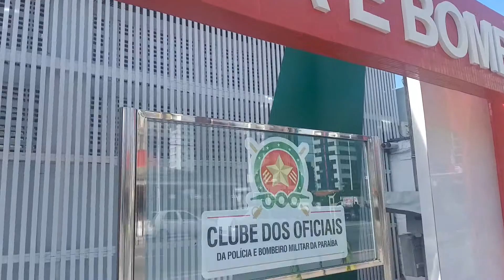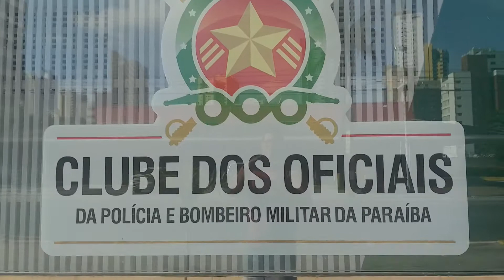Clube dos Oficiais da Polícia e Bombeiros Militar da Paraíba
Hoje o COPM está localizado em área nobre de João Pessoa, na Avenida Flávio Ribeiro Coutinho (Retão de Manaíra), em sede própria com uma infra-estrutura de qualidade, com três piscinas com toboáguas, sendo uma semi-olímpica, onde ocorrem competições de natação em nível Norte-Nordeste, sala de musculação, sala de avaliação física, salão de festas e dança, sala de reuniões (Memorial), ginásio poli esportivo, campo de futebol gramado, sala de jogos, quadra de voleibol de areia, salão de festa, restaurante e ainda um área de concentração na pérgula da piscina.

MISSÃO

Entidade sem fins lucrativo, reconhecida de utilidade publica pela lei estadual nº 3.485 de 21 ago 1967, com personalidade jurídica própria, é uma entidade de caráter representativa, social, recreativa, desportiva, cultural e reivindicatória.

VISÃO
Através de ações junto ao cmt geral e autoridades constituídas buscar melhoria para a categoria com independência e altivez, bem ainda trabalhar continuadamente para harmonia e grandeza da policia militar e dos oficiais pm e bm.

HISTÓRICO DO COPM
O Clube dos Oficiais da Polícia Militar da Paraíba – COPM – foi fundado no dia 15 de setembro de 1964, numa reunião de Oficiais no Salão do Estado Maior do Quartel do Comando Geral da Policia Militar, que também contou com a presença do Comandante Geral, Coronel João Gadelha de Oliveira. Na oportunidade foi eleito por aclamação como Presidente de Honra, o Coronel João Gadelha de Oliveira e ainda pelo mesmo processo foi eleita a Diretoria Provisória até que fosse elaborado o Estatuto do Clube.